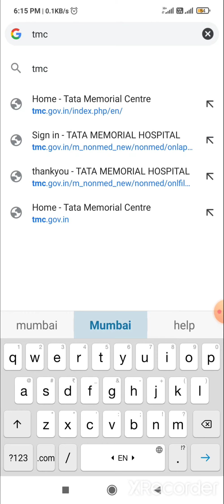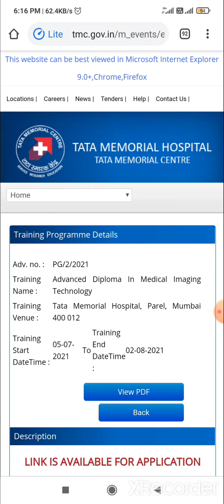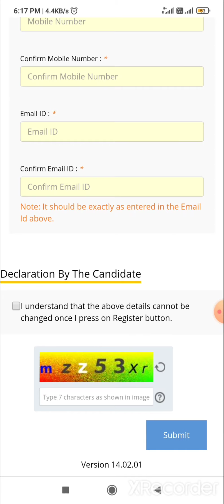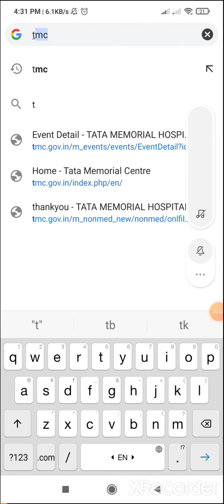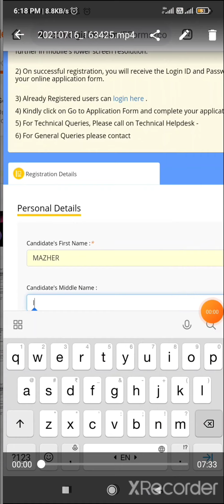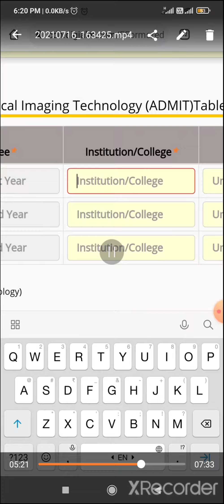How to Apply Online application form for Msc/PG Diploma at TMC Mumbai Complete details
available in the Academics column.

Admission Open for Advanced diploma in Medical Imaging Technology with stipend 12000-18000 p.m

linkAdmission Open For Advanced Diploma in Radiotherapy Technology at TMC mumbai with stipend.

Msc in Nuclear Medicine and molecular imagine technology